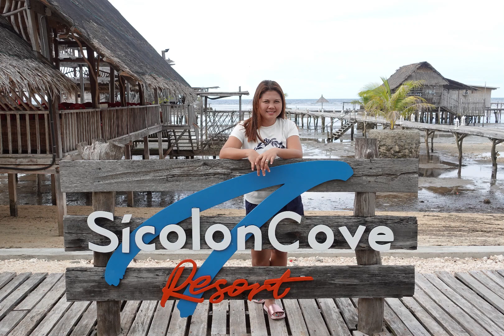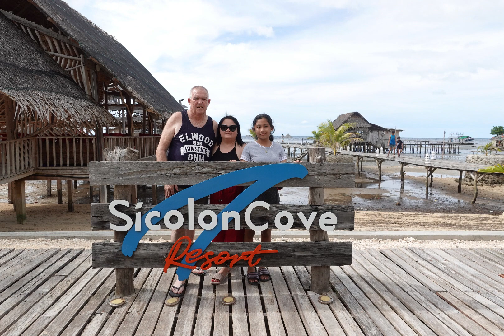Ariane-Laurence Vacation - Family Affairs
Teacher-Vlogger wanna be...